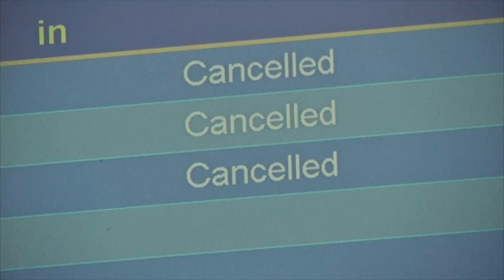En Crimée., la situation échappe totalement au pouvoir central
Ils se font appeler « force d'autodéfense » et ils contrôles tous les points vitaux de la Crimée. Plusieurs douzaines d'hommes armés sont toujours postés au siège du parlement régional. Les principaux aéroports sont filtrés , toujours par ces militaires sans drapeaux. Les avions ont les droit d'atterrir et de décoller sauf s'ils viennent des autres régions d'Ukraine.
De son côté, la communauté tatare, pro-européenne mais minoritaire en Crimée, craint la répression des russophones. A Simferopol, capitale administrative de la Crimée, des échauffourées ont déjà eu lieu entre russophones et tatars.